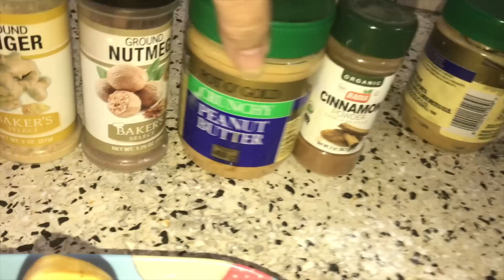Brodo Ngo Con Mantequilla De Mani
✫¸.•°*"˜˜"*°•✫ .AQUI LA RECETA .✫¸.•°*"˜˜"*°•

Brodo Ngo AKA Ofam es un manjar Ghanés que la mayoría de los Ghanaian disfrutan. A menudo se come con verduras, este esta hecho a mi estilo con solo mantequilla de maní . Los ingredientes te dejo a continuación. Asegúrate de personalizarlo a su número de porciones.

~ 5  plátanos bien maduros
~ 1/4 Taza Aceite coco
~ 1 taza de harina para todo uso
(Si usa Harina de Levantamiento Automático, puede omitir el polvo de hornear)
~ Sal una pisca
~ 1 cdta Nut meg
~ 2 Cda Mantequilla Mani
~ 1 Cda Canela en polvo
-1 Cdta Genjibre
-1/2 Taza Azucar
Receta
- Majar los plátanos
~ Mezcle especias,,  agrega la harina ,agregue aceite, sal, levadura en polvo , Mesclar todo muy bien. Engrasar el molde.con aceite de coco.
~ Precaliente el horno a 350 grados
~ Hornee por 30-35 minutos